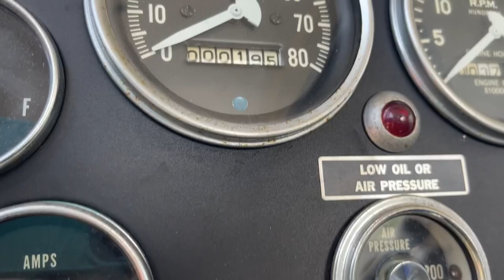John Kessler’s Dodge Collection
John Kessler has a collection of Dodge semis that will make anyone swoon. He might try to convince you he’s not much of a talker, but don’t believe him. ;) In this video, taken at the 2021 American Truck Historical Society convention in Harrisonburg, VA, he talks us through his collection. Have a listen and look to see it inside & out.

There are many more truck tours like this to come.

ATHS is a non-profit with over 20,000 members around the world. You don’t have to have a vintage truck to join. All you need is a love for antique trucks & trucking history!

Miss Flatbed Red is an artist who specializes in trucks. Follow her on Instagram, Facebook, and TikTok.